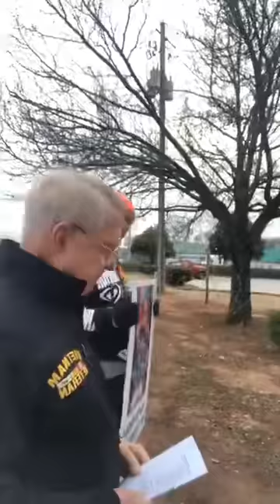Colonel Conducts Funeral for Our Pre-born Brethren 😭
Colonel Henderson conducted a funeral for pre-born babies who were murdered today at the Huntsville AL Abortion mill. Heartbreaking.